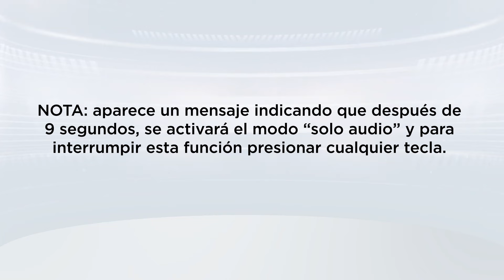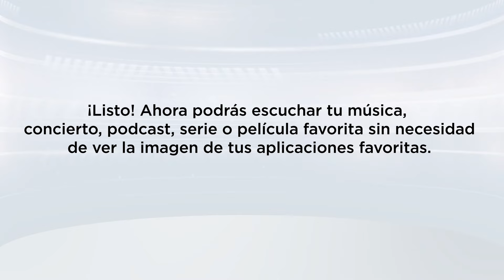¿Cómo activar la opción de solo audio en mi TCL Android TV?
Te recordamos que este tutorial aplica únicamente para los modelos con sistema operativo Android TV.